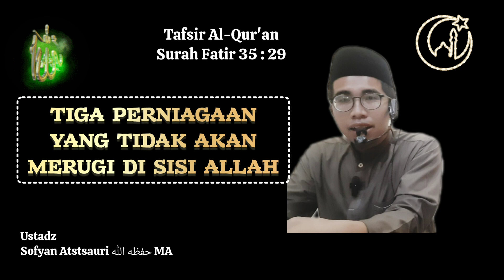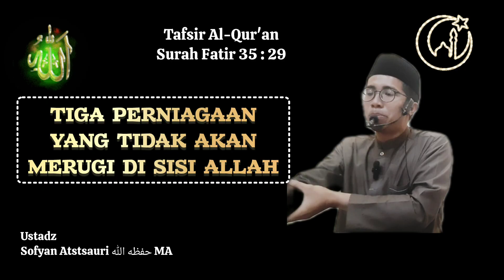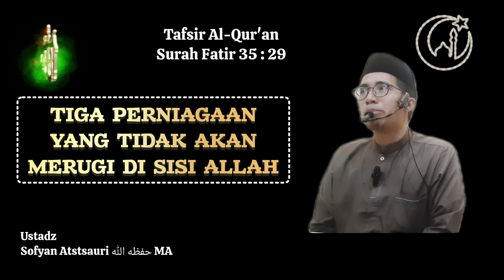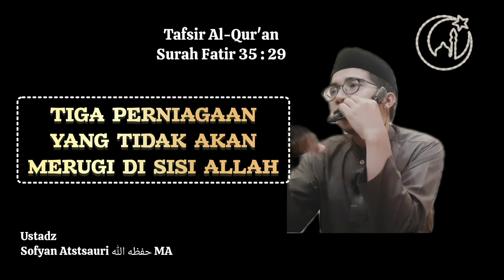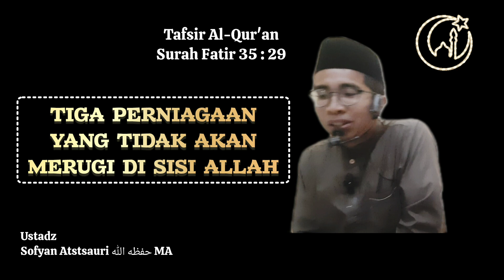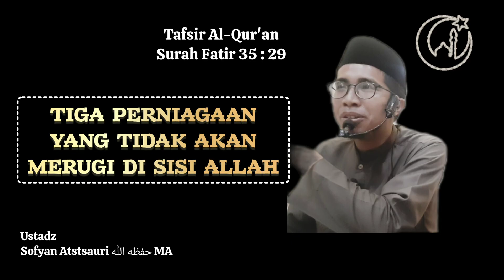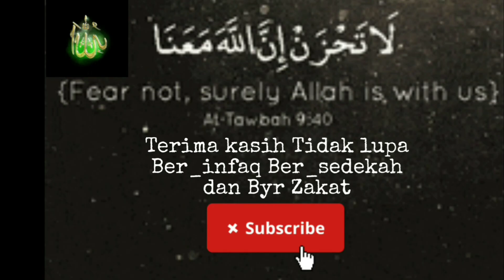Tafsir Al-Qur'an Surah Fatir 35 Ayat 29 || Tiga Perniagaan Yang Tidak Akan Merugi di sisi Allah.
Tafsir Al-Qur'an Surah Fatir 35 Ayat 29 || Tiga Perniagaan Yang Tidak Akan Merugi di sisi Allah pada Pengajian rutin di Mushola baitussakinah lingkungan KPR SELOSARI BARU MAGETAN pada tanggal 30 Agustus 2024 bersama Ustadz Sofyan Atstsauri حفظه الله MA ~ @miqtotoana